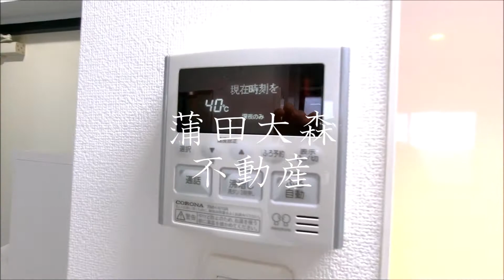Vantagio Kamata(ヴァンテジオ蒲田＠19.15㎡1R 大田区蒲田インターネット無料オートロック宅配BOXバストイレ別独立洗面台付人気賃貸マンション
1人暮らし~ファミリータイプまで